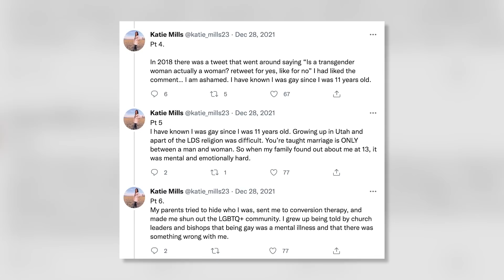JoJo Siwa SINGLE Again After GF Katie Mills Apologizes For Offensive Posts!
Jojo Siwa just revealed that she is officially back on the market just days after her rumored girlfriend, Katie Mills, apologized for her problematic past comments on social media.